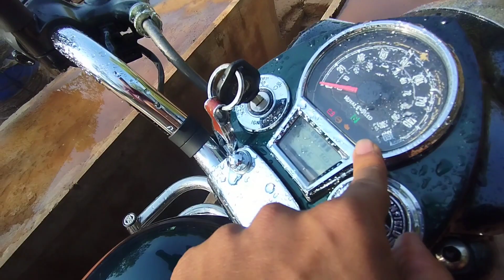The all New Royal Enfield Classic 350 आगई नए Look में 😍🔥👌🏻@bambulkaromkar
New 2023 Royal Enfield Classic 350 Stealth BlackLaunch Price Mileage New Update Full Detail Review